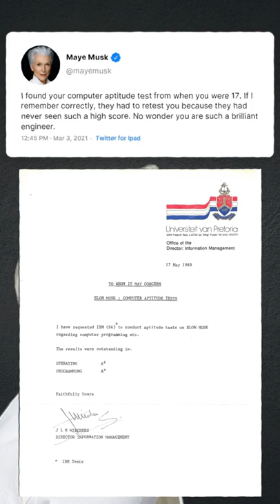What did Elon Musk do as a Kid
Elon Musk from a very young age displayed an early talent for computers and entrepreneurship. Elon Musk started taking computer classes but soon outpaced his teacher. At the age of 9, He taught himself how to code and when he was 12, he developed and sold the code for his first video game - called “Blaster, the game was set in outer space. Elon Musk had always been an extraordinary kid, well ahead of his time and his age. He took a university-level computer programming aptitude test which examiners made him retake because they had never seen such a high score, Elon Musk’s mother Maye Musk shared in a tweet “I found your computer aptitude test from when you were 17. If I remember correctly, they had to retest you because they had never seen such a high score. No wonder you are such a brilliant engineer.” Overall, Elon Musk does things in his own way and was very focused on what matters to him.